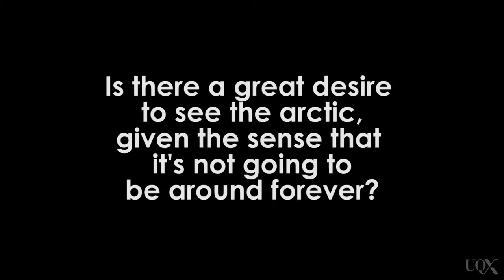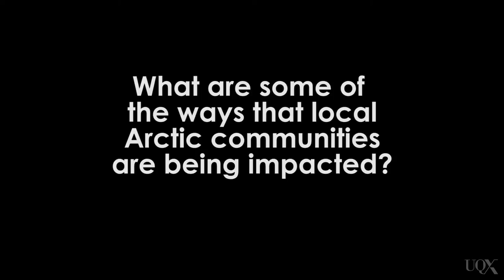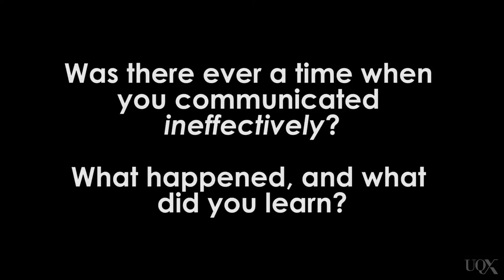UQx Denial101x Full Interview with Jackie Dawson